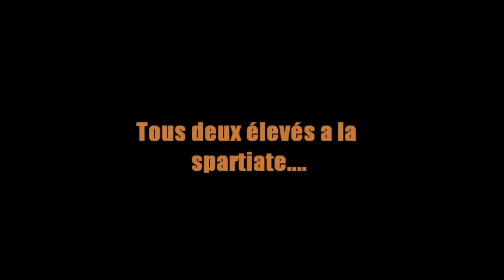amicalement...Extalintl.wmv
Un petit hommage a deux de nos valeureux guerriers...Véronique et Davina!!